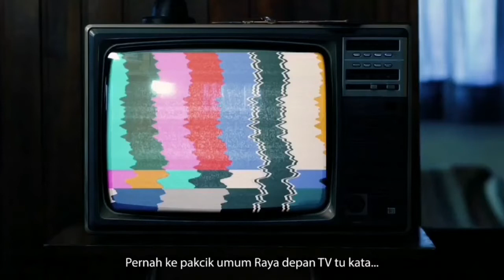Bila Pengumuman Hari Raya Aidilfitri Tak Jadi, huru hara dibuatnya..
Kalau tak jadi raya, mahu sambung puasa sampai 2023 haha..